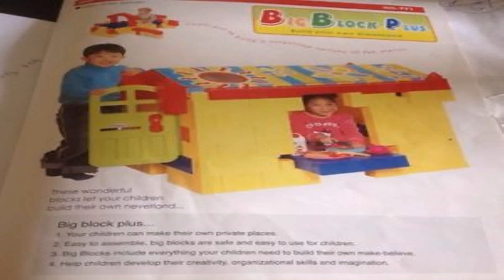Hamptons Style Cubby House (see description) (see description)